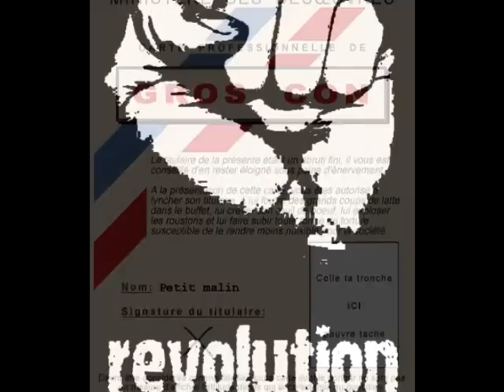YVES JAMAIT - Jean-Louis (ou le monologue du client)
Jean Louis (ou le monologue du client)